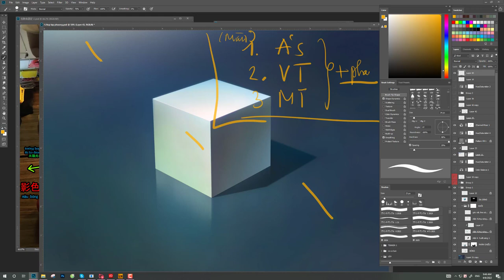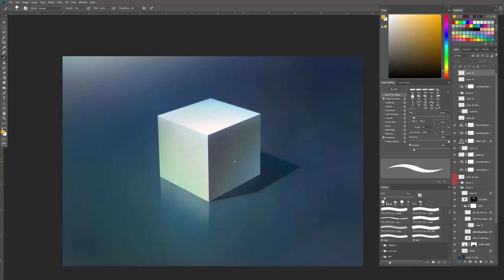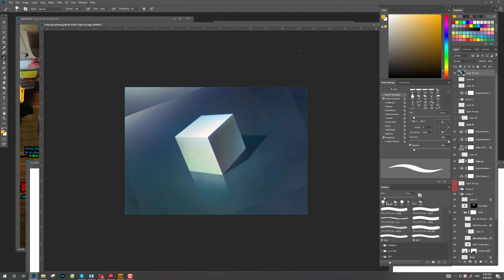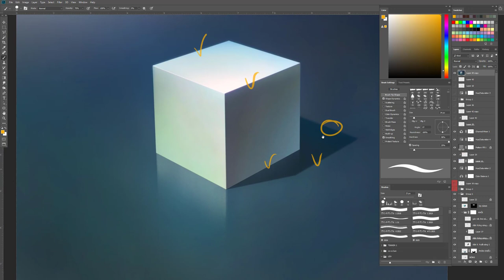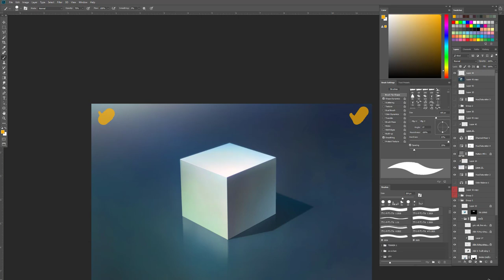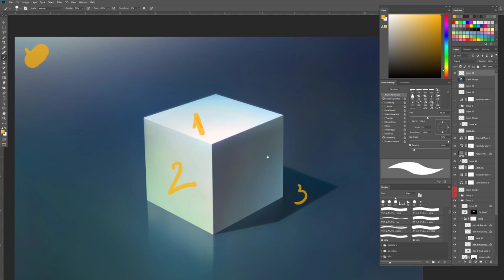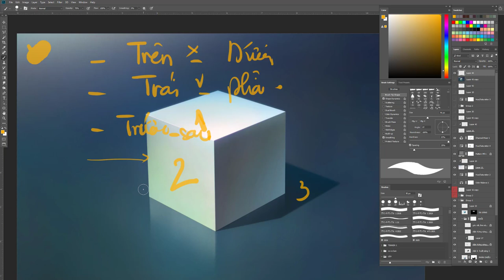KHỐI LẬP PHƯƠNG 2_ NAM HAI ART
Video này mình chia sẻ cách xác định vị trí tương quan của ánh sáng và vật thể.
Thân.
Nam Hải Art.